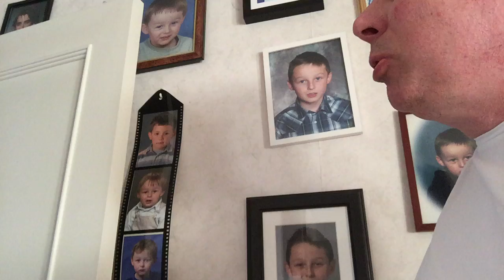Jag är tacksam om jag slipper dörrknackare.